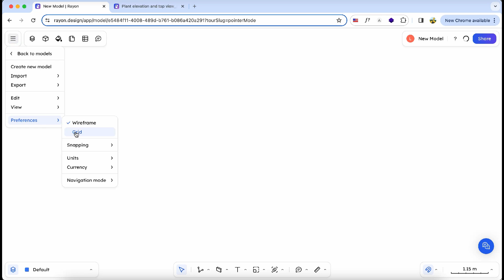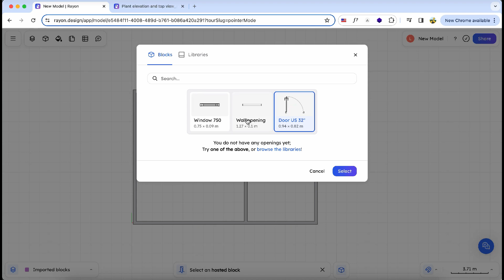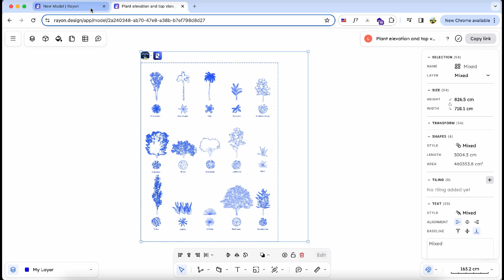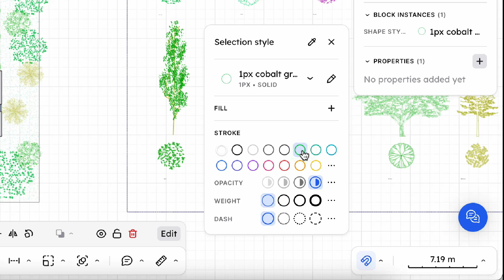A Step-by-Step Guide to Landscape Design with Innovative Tools | Free Plant Template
Discover the power of Rayon, the free online architecture drawing platform, in this comprehensive landscape design site plan and floor plan tutorial. Follow along as we guide you through creating stunning landscape plans, precise floor plans, and detailed architectural drawings step-by-step.

Learn how to draw walls, add doors and windows, customize textures, duplicate elements, and more—all with ease and efficiency. Whether you're a design expert or a beginner, Rayon offers intuitive features and smooth performance, making it the ideal tool for architects, designers, and DIY enthusiasts alike. Watch now and unleash your creativity with Rayon!